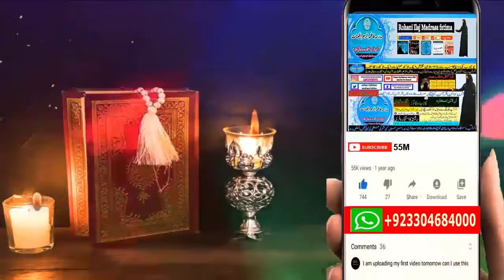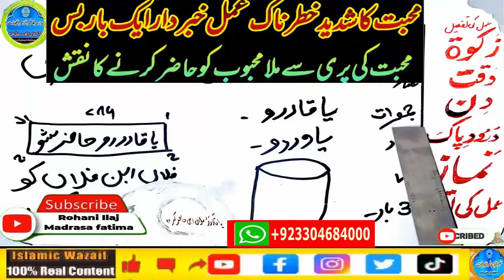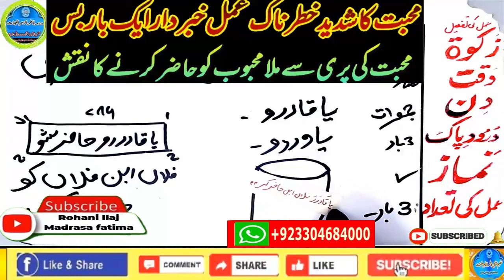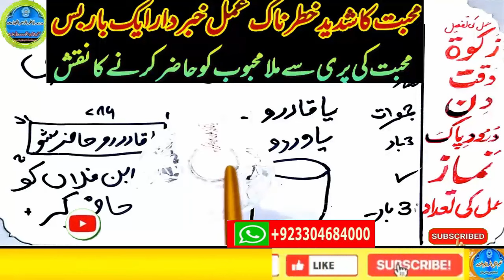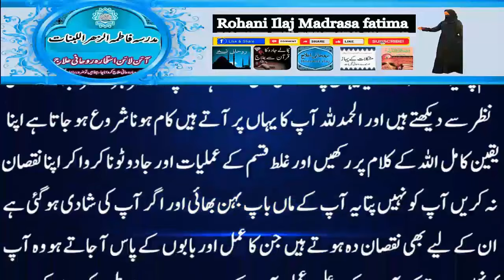mohabbat ka wazifa, wazifa for love, love marriage, mohabbat ka wazifa aag jesa, mohabbat ka taweez